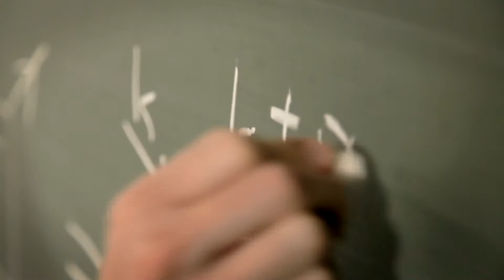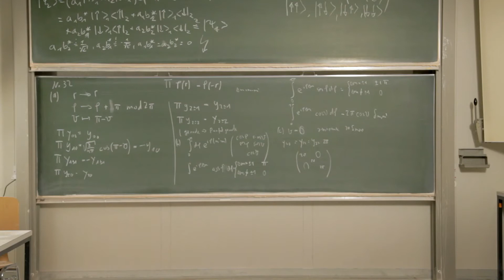Portrait of Hans Peter Büchler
Prof. Dr. Hans Peter Büchler, Institute for Theoretical Physics III, University of Stuttgart

Produced by aha! film